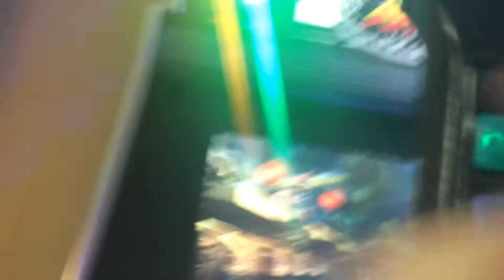The FNAF Plushy Show: Arcade Fun!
Funtime Freddy, Bon Bon And Funtime Foxy Finally Get Along At The Game Room /
Video Arcade.